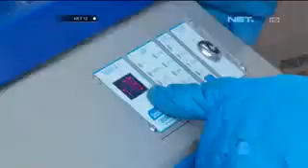Booster produk kesehatan(9)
Bp.M.Sodiq S.Kom
Leader & STOKIS Triple Wellness International - TWI Wilayah Semarang,
Jawa Tengah dan sekitar nya.

Phone :
Hp.082310242624
Wa.082310242624

Area Jawa Tengah, Semarang dan sekitarnya: Bp. M.Sodiq S.Kom (  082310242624 )

Cara Pemesanan Produk Triple Booster dan juga Triple Stemcell.

Ketik SMS :

Nama Anda : .

Alamat Lengkap : .

Pesanan : Triple Booster atau Triple Stemcell

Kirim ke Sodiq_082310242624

      Info / Pemesanan Hub M.Sodiq : 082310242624 (WA)

     BUKA TOKO: SENIN - SABTU, Jam 07:00 - 17:00 WIB.